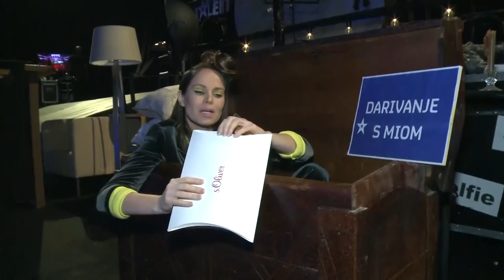Siniša Hotko manipulira Miom I SUPERTALENT I Backstage s Miom #17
Mentalist Siniša Hotko uspio je saviti čavao pomoću Mijinog prsta, a Pop rock škola Sarajevo pokazala je kako zvuči a capella u backstageu.

Za sve ono što niste znali o Supertalentu, a željeli biste znati - imamo rješenje! Tu je Mia Kovačić, koja će biti svugdje gdje treba - na pozornici, u backstageu, među publikom. Zapravo na svim mjestima koja se čine uzbudljiva i zanimljiva i to sve kako bi prenijela djelić užarene Supertalent atmosfere.